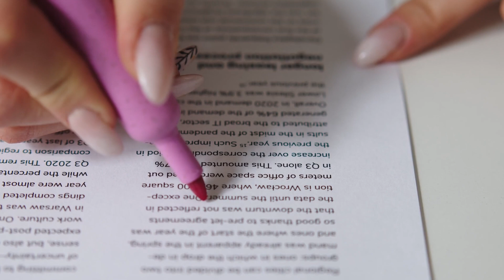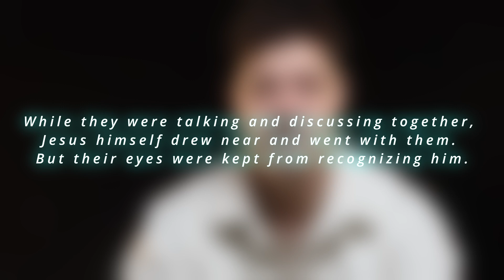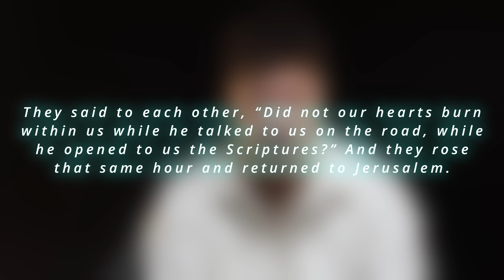What Christians typically miss about the Resurrection?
I mean, we typically hit the highlights. RIGHT

Jesus went to the Cross, He Died, and then He rose again..

Story over…

Well not so fast, before Jesus ascended to heaven, he made some appearances

A farewell tour of sorts, and within these touchpoints, there are key truths…that uncover the profound significance of Jesus’ death.

Today on Church Door